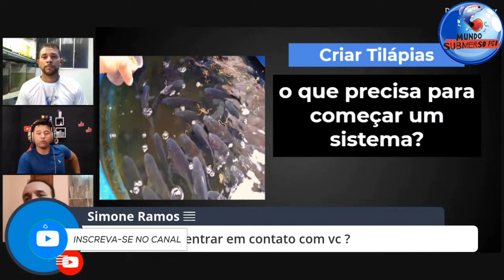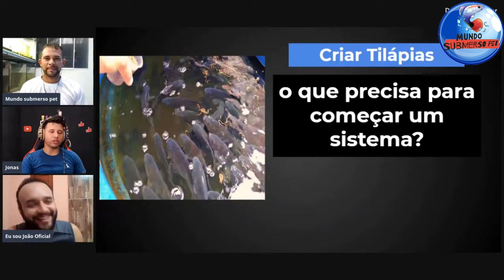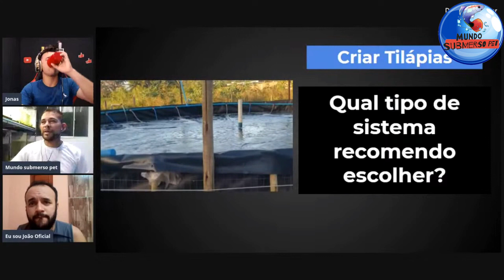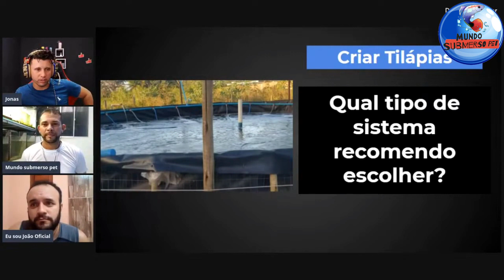O QUE PRECISA PARA COMEÇAR UMA CRIAÇÃO DE TILAPIA1080P HD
TITULO

ola meu nome e diego marques, sou da loja mundo submerso pet, e nesse video mostro como .

vamos a montagem :

inclusive, se você estava procurando aprender sobre :

como fabricar um aquario
como colar um aquario
como restaurar um aquario
como montar seu aquario

você veio no canto certo!!!
pois aqui eu te mostro realmente como fazer a montagem corretamente passo a passo completo gratuito.

⚠ links importantes: ⚠

🛠 curso completo de como vc criar e reproduzir betta

➡️ guia completo de como vc montar seu primeiro aquario

🔻⬇ conecte-se comigo ⬇🔻

aqui você vai ver tudo sobre peixes, roedores, insetos, pássaros, repteis, entre outras espécies também iremos ver sobre equipamentos acessórios, e fabricação de aquario.

iremos dar dicas, ajuda e sugestões aos escritos e criadores apaixonados por seus pet´s em gerais, falarei dos cuidados e das
manutenções para o bem estar dos animais deixado aproximadamente o mais natural possível do seu abitate de origem, facilitado assim a criação dos animais para os criadores.

em cima disso tudo, desenvolvi esse canal onde ensino você a repetir todos os meus passos, através das minhas aulas no youtube, dos artigos e tutoriais no meu canal.

todo assunto abordado aqui nesse canal são baseada em estudos que fiz e nas minhas experiências, sedo assim não me responsabilizo por algo que não de certo pra vc.

qualquer duvida ou sugestão estarei a disposição.
um forte abraço e ate mais.

forte abraço,
Diego marques.